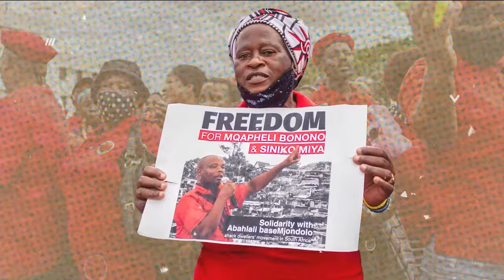Daily Debrief: UN agencies warn of looming famine in Gaza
- UN agencies report on dire humanitarian situation in Gaza
- South Korean and US to begin military exercises on March 4